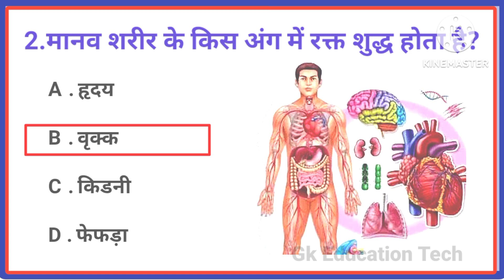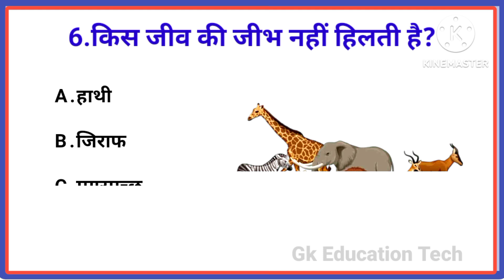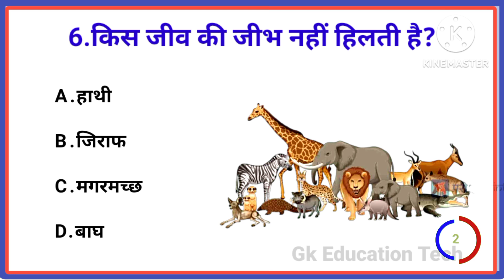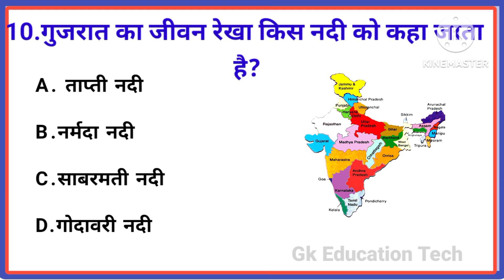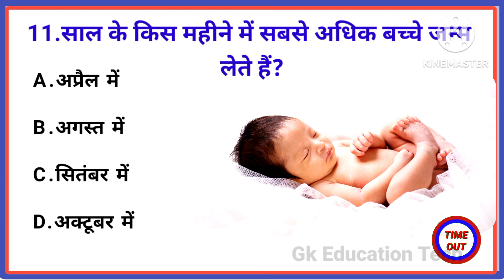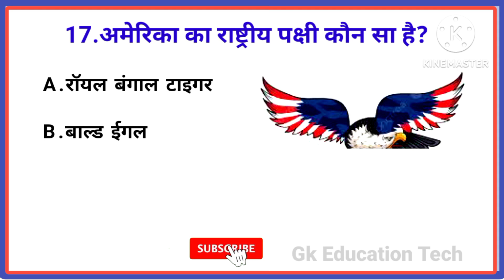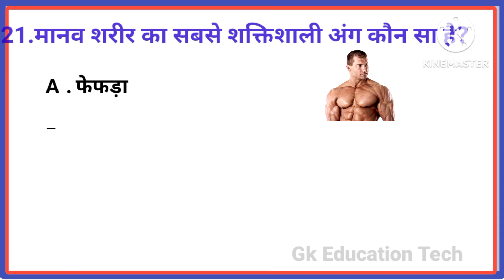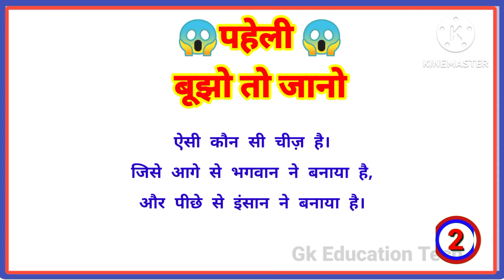Top 20 Gk Questions And Answers || Gk Question || Gk In Hindi |l General Knowledge || Best gk ll gk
Gk questions And answers || Gk quiz ||Gk ke sawal ||
general knowledge || gk questions

Gk Gk in Marathi| Gk Question and
Answer | General Knowledge Question |

Your Queries👇
1. GK
2. General Knowledge
3. Important GK Questions and answer for 4. Competitive
Exams
5. Quiz Test
6.  gk dr study
7. Important gk
8. Quiz test
9. competitive quiz
10. competitive general knowledge
11. GK in Hindi
12. general knowledge quiz
13. quiz questions
14. general knowledge questions
15. gk quiz
16. general knowledge questions with answers
17. gk question in hindi
18. GK Question Answer
19. India GK
20. hindi gk
21. samanya gyan
22. gk questions
23. india gk in hindi
24. 2022 gk questions and answers
25. lucent gk
26. lucent gk
27. lucent gk in hindi video
28. lucent GK in hindi
29. lucent geography in hindi
30. lucent geography
31.geography gk question
32. geography gk in hindi
33. lucent 1000 question
34. lucent 1000 prashn
35. lucent gk ka nichod
36. lucent gk important question
37. lucent gk important question in hindi
38. lucent gk important topics
39. lucent ka nichod science
40. lucent for ssc cgl
41. lucent for ssc
42. lucent for railway
43. geography gk
44. lucent mcq
45. lucent mcq in hindi
46. lucent book gk
47. gk
48. gk questions and answers
49. gk question
50. general knowledge
51. gk education tech
52. gk questions
53. g k
54. general knowledge question
55. g k questions and answers
56. gk ke question
57. question
58. general knowledge questions and answers
59. samanya gyan
60. g.k questions in hindi
61. gk question answer
62. sarkarinaukarigk
63. gk ke sawal
64. knowledge
65. question answer
66. general knowledge questions
67. gk knowledge
70. gk quiz
71.g.k
72. gk ka question
73. ips question and answer
74. gk
75. gk question
76. gk afroz
77. gk questions
78. gktoday
79.gk tricks
80. gk study adda
81. gk video
82. gk live
83. gk by kumar Gaurav sir
84. gk by khan sir
85. gk today current affairs
86. question
88. general knowledge ke question
89. gk knowledge
90. gk dijiye
91. general class
92. general knowledge ki video in hindi
93. general knowledge gk
94. general knowledge questions and answers
95. General knowledge video
96. General knowledge 2023
97. general knowledge for kids
98. general knowledge quiz
99. general knowledge ke question
100. BRGKSTUDY
101. GK
102. gk question
103. gk questions and answers
104. general knowledge
T05. g K
106. g k questions and answers
107. general knowledge questions and answers
108. gk question answer
109. g.k
110. question answer
111. question
113. gk
114. g.k questions in hindi
115. general knowledge questions
116. knowledge
117. general knowledge question
118. g. k
119. quiz
120. g kquestion
121. BR GK STUDY
122. Gk Education Tech
123. BR GK STUDY
124. gk gs
125. gk ke sawal
126. gk ka question
128. gk 2020
129. gk 2021
130. gk 2022
131. gk 2023
133. g.k. question with answer
134. answer
135. lucent gk
136. GK 2021
137. GK 2022
138. GK 2023
139.
141. gk general knowledge
143. gk knowledge
144. gk questions and answers 2022
145. gk questions and answers 2023
146. gk questions and answers in hindi
147. GK Police
148. GK IAS
149. GK IPS
150. g. k. question in hindi
151. janral nolej in hindi
152. BR GK STUDY 2021
153. BR GK STUDY 2022
154. BR GK STUDY 2023
155. tense
156. current affairs
157. g.k questions
158. gk today current affairs
160. Gk
161. GK
162. Gk
163. gK
164. G K
165. Gk quiz
166. GK BR
167.
168.
169.
170.
171. GK ki Video
172. Good sawal
175. Gk.dr.
176. GK.
177. BR
178. GK BR GK STUDY Lucent
179. GK Hindi Question
181. question and answers
182. new gk question
183. nevw gk questions
184. hindi question
185. gk question gk question
186. answer
186.letestgk
187. gk dijiye
188. general knowledge question answer
190. g k 2022
191.g k 2023
192. gk gk gk
193. GK GK GK
195. samanya gyan
196. GK number 1
197. GK Question
198. gk question
199. gK question
200. letest gk questions

best gk
br gk study
competitive exams
current affairs 2023
futuretakgk